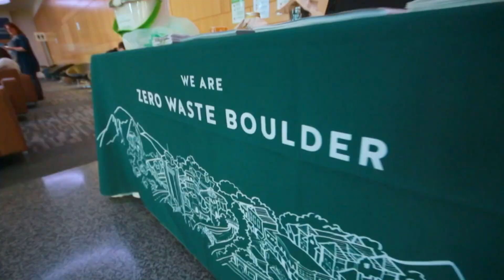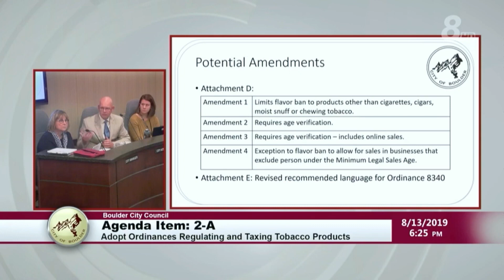New ICMA Jane President Brautigam Inspires Local Government Professionals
City Manager of Boulder Colorado and ICMA 2019-20 President Jane Brautigam wowed the audience attending the ICMA Annual Conference in October with her inspiring words for the local government leaders attending. She says of her fellow ICMA members and other local government public servants, “We recognize the ways in which our world is imperfect and instead of being defeated by the daunting task of change we welcome it…”

More than 5,500 city, county, and town managers and their staffs participated in the world’s largest gathering of local government professionals. Read more about the ICMA Annual Conference.

ICMA, the International City/County Management Association, advances professional local government management worldwide through leadership, management, innovation, and ethics. ICMA provides member support; publications; data and information; peer and results-oriented assistance; and training and professional development to more than 12,000 city, town, and county experts and other individuals and organizations throughout the world. The management decisions made by ICMA's members affect millions of individuals living in thousands of communities, from small villages and towns to large metropolitan areas. ICMA has gathered more data on local government than any organization except the federal government, spanning a broad spectrum from economic development to local government innovation.